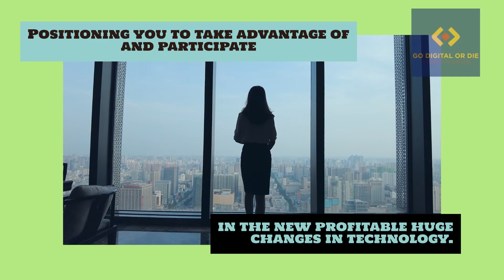Tips On How To Grow Your Business Fast-7 Steps To Fast Success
Go Digital or Die: 7 Steps to Wildly Growing Your Business in 18 Months.
To learn about business growth principles outlined in the best business books, reserve your pre-launch copy of the book that will revolutionize your business, and don’t forget to order your free bonuses.

Welcome to our How to be Assured of Business Success in Any Market Condition YouTube channel! In this video, we're excited to introduce you to a game-changing book that will revolutionize the way you grow your business. 'Go Digital or Die: 7 Steps to Wildly Growing Your Business in 18 Months' is a powerful guide that will equip you with the knowledge and strategies you need to leverage the digital landscape and achieve unprecedented growth. Whether you're a small business owner, a startup founder, or an aspiring entrepreneur, this book will provide you with practical steps to navigate the digital realm and thrive in the digital age. Get ready to transform your business and take it to new heights of success!

Section 1: Understanding the Digital Landscape In this section, we'll explore the fundamentals of the digital world and how it impacts businesses. We'll cover essential topics such as: The Digital Revolution: Discover how the digital revolution has disrupted traditional business models and why embracing digital transformation is crucial for long-term success. Emerging Technologies: Explore the latest digital technologies, including artificial intelligence, blockchain, cloud computing, and the Internet of Things, and learn how to leverage them to gain a competitive edge. 3 Customer Behavior in the Digital Era: Understand how customer behavior has evolved in the digital age and how to effectively engage and retain customers in a digital-first world.

In this section, we'll dive into the seven steps outlined in the book to develop a winning digital strategy: Defining Your Vision: Learn how to articulate a clear vision for your digital transformation journey and align it with your overall business goals. Targeting the Right Audience: Identify your target audience and understand their digital preferences and behaviors to effectively tailor your marketing efforts. Building a Compelling Brand: Explore strategies to create a strong digital brand presence that resonates with your audience and sets you apart from the competition. Optimizing Customer Experience: Discover how to deliver exceptional digital experiences that delight customers, foster loyalty, and drive repeat business. Leveraging Data Analytics: Harness the power of data analytics to gain valuable insights about your customers, optimize your marketing campaigns, and make data-driven decisions. Embracing Innovation and Agility: Embrace a culture of innovation and agility to stay ahead of the curve, adapt to changing market dynamics, and seize new opportunities. Measuring and Iterating: Learn how to establish key performance indicators (KPIs) to track the success of your digital initiatives and iterate your strategy for continuous improvement.

Section 3: Implementing Digital Tactics This section will delve into practical digital tactics and tools to accelerate your business growth: Search Engine Optimization (SEO): Master the art of optimizing your website and content for search engines to drive organic traffic and improve your online visibility. Social Media Marketing: Discover how to leverage social media platforms to expand your reach, engage with your audience, and build a loyal customer community. Content Marketing: Learn how to create compelling content that educates, entertains, and engages your target audience, establishing your brand as an industry thought leader. Email Marketing: Harness the power of email marketing to nurture leads, drive conversions, and maintain ongoing customer relationships. Paid Advertising: Explore different digital advertising channels, such as Google Ads and social media ads, to reach your target audience effectively and generate measurable results.

Go Digital or Die: 7 Steps to Wildly Growing Your Business in 18 Months. To learn about business growth principles outlined in the best business books, reserve your pre-launch copy of the book that will revolutionize your business, and don’t forget to order your free bonuses.